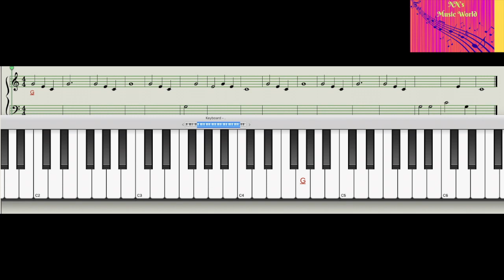John Thompson's EASIEST Piano Course LESSON 21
I am Nallini Narayanan.I am a music composer,singer and a piano tutor (I train students for Trinity College Of Music Grade exams).